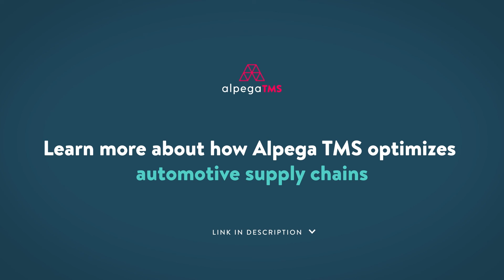Michael Böckle on automotive supply chain excellence – expert take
Hear from our VP Sales Strategy, Michael Böckle, about what he's learned from 20+ years driving automotive supply chain optimization projects.